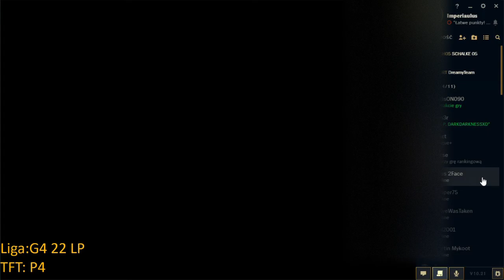#0 Liga Legend u Nocial'a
Najciekawsze fragmenty z live'a na Twitch!